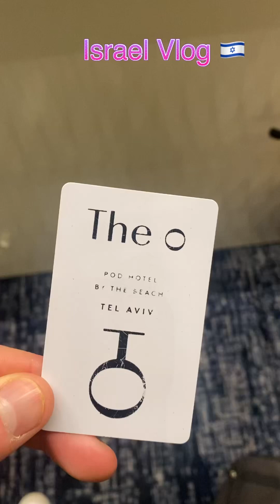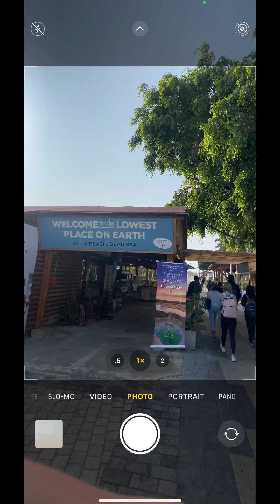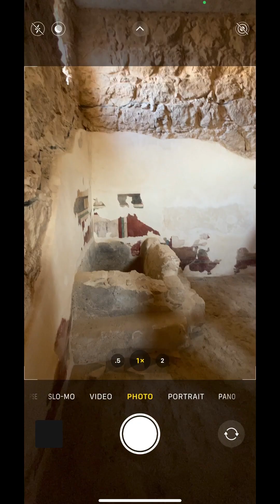Israel Vlog | Dead Sea lowest point on earth | Masada Fortress | Desert | Tel Aviv Beach